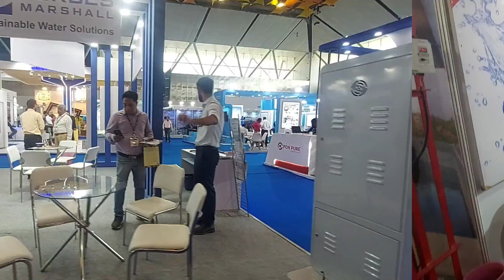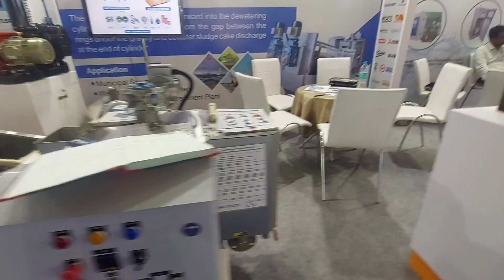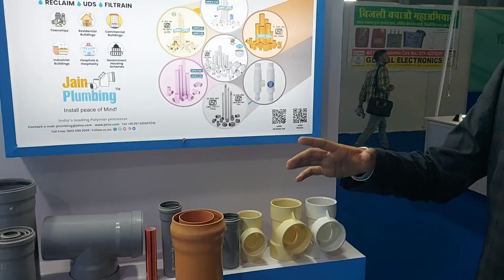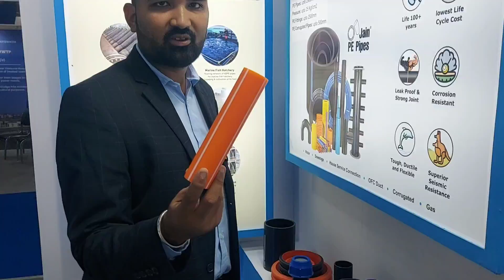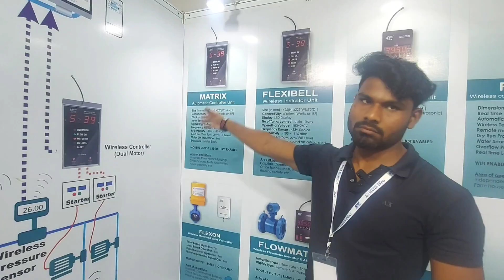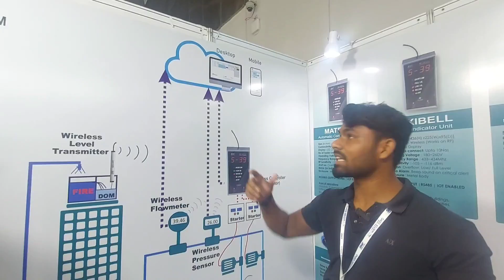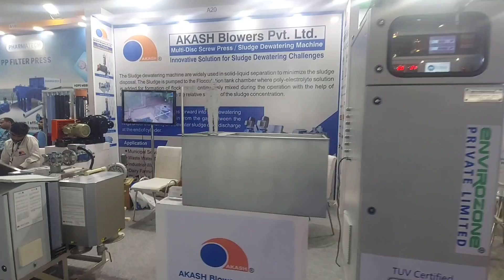Everything About Water Expo 2024: Discover Tomorrow’s Water Solutions Today.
Explore EverythingAboutWaterExpo 2024 through our detailed video coverage! As South Asia's premier water expo, this event brings together cutting-edge technologies and solutions in water and waste management. Our video provides a comprehensive overview of the exhibition, featuring interviews with key organizers and insightful bytes from exhibitors. Get an inside look at the latest innovations, business opportunities, and networking moments that define this major industry event. Tune in to see how the future of water management is being shaped at this landmark expo!